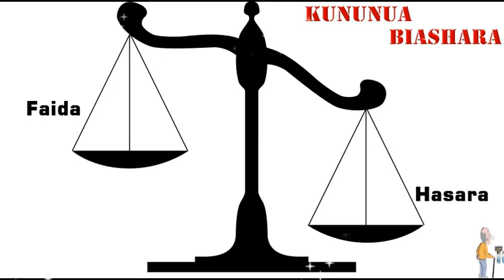Hasara ya Kununua Biashara.Subscribe to our Channel.